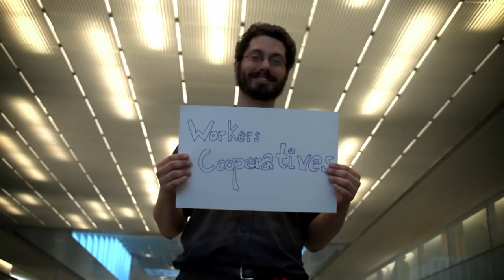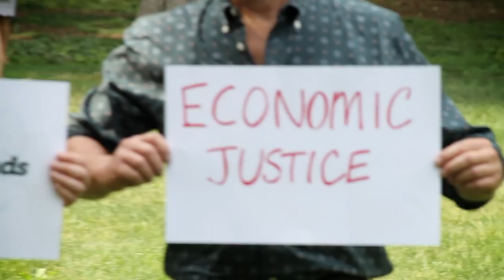Jill Stein: A New World Is In Our Hands!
During a June 23, 2015 press conference, Green Party presidential candidate Jill Stein introduced the Power to the People Plan.